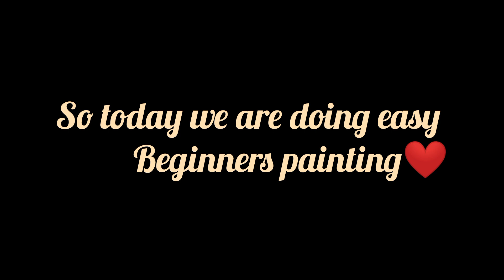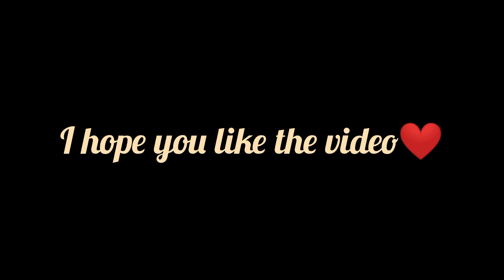~Easy beginners level painting~ [ painting ideas for kids]